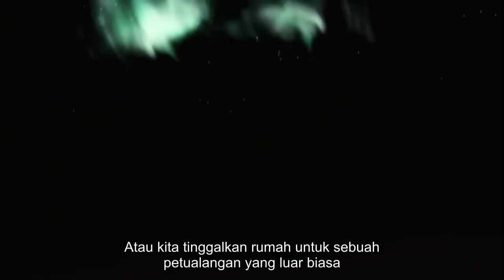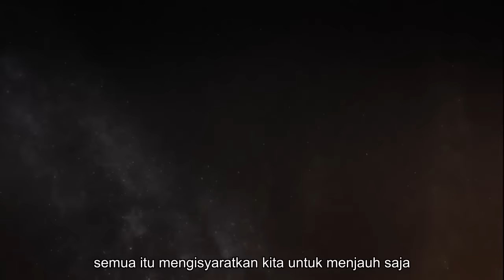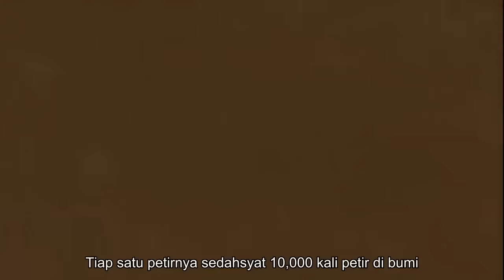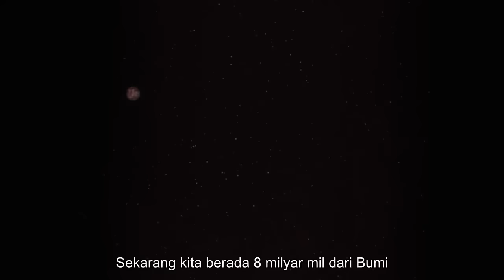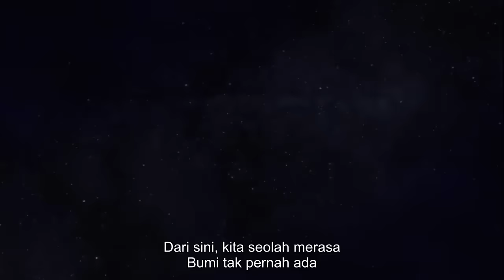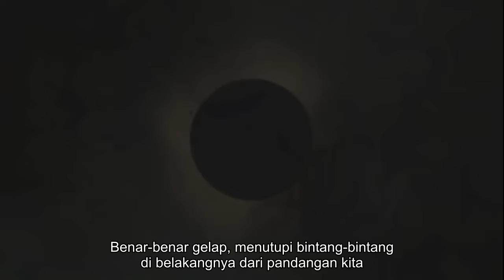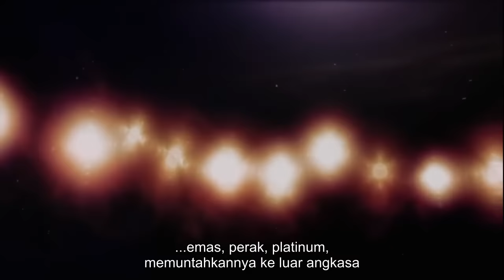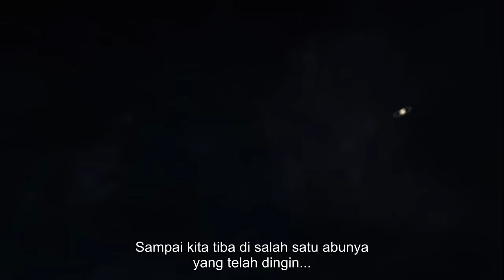Perjalanan ke Pinggir Alam Semesta